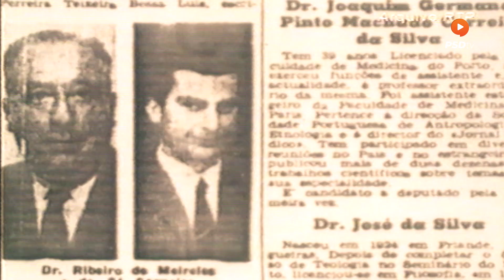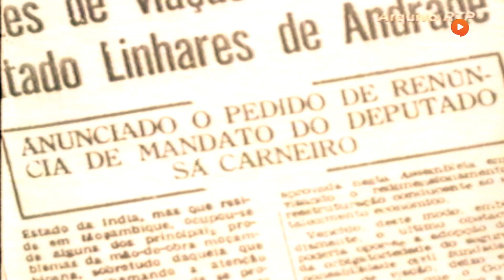48º Aniversário PSD - Quem foi Francisco Sá Carneiro?